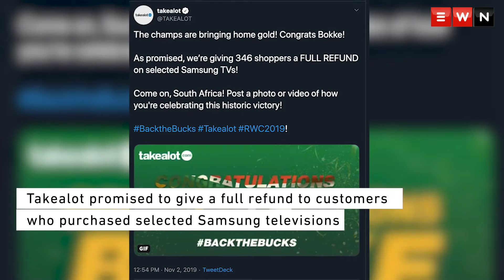Boks' Rugby World Cup victory rewards Takealot customers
After Springboks thrashed England 32-12 to win the 2019 Rugby World Cup, Takealot made good on its promise to refund some its customers.